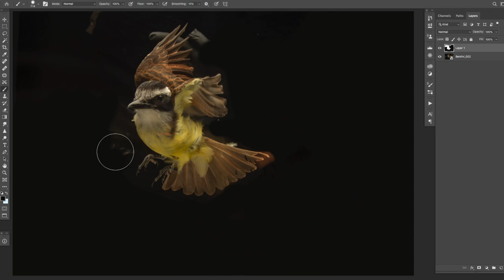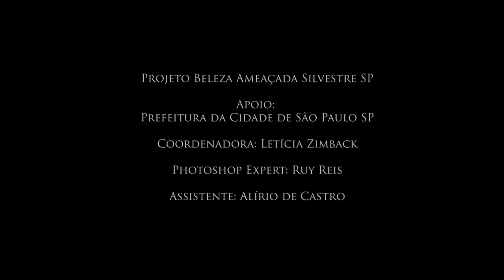Beleza Ameaçada Silvestre SP/Wild Endangered Beauties SP - Bird Ringing - Bird Banding - Sao Paulo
Beleza Ameaçada Silvestre São Paulo

Este projeto teve o apoio da Secretaria do Verde e do Meio Ambiente da Prefeitura de São Paulo. O que nos permitiu acompanhar o programa de monitoramento de aves silvestres de vida livre junto à equipe de biólogos da Divisão da Fauna Silvestre. O qual foi coordenado pela bióloga Letícia Zimback, a quem agradeço sinceramente a confiança e o apoio. Sem sua parceria e incentivo, essas fotos não seriam possíveis.
As aves deste ensaio são todas silvestres de vida livre e foram fotografadas no momento da soltura logo após o processo de manejo feito pelos biólogos. Todo o procedimento foi executado nos Parques Ibirapuera e Anhanguera, na cidade de São Paulo, durante quatro dias por mês ao longo de um ano.
Com todo o equipamento levado e montado à campo, ao contrário das aves de cativeiro fotografadas no estúdio, eu só tinha uma única chance para captar a melhor e definitiva imagem do voo de cada indivíduo. Foi um processo desafiador, de muita aprendizagem e a cada pose com sucesso captada uma surpresa.
Sempre acreditando no potencial de transformação da fotografia, nosso desafio estimula as pessoas a favorecerem a preservação do meio ambiente. Principalmente, chamando a atenção para a ameaça que corre nossa biodiversidade, muitas vezes desconhecida ou ignorada por grande parte da sociedade.

Wild Endangered Beauties Sao Paulo

This project was supported by the "Secretaria do Verde e do Meio Ambiente" of Sao Paulo's Municipality. That allowed us to follow the free-living wild bird monitoring program with a team of biologists from the Wildlife Division. Which was coordinated by biologist Letícia Zimback, to whom I am sincerely thankful for her trust and support. Without her partnership and encouragement, these photos would not be possible.
The birds in this essay are all free-living wild animals and were photographed at the moment of release shortly after the monitoring process, carried out by the biologists. The entire procedure took place at Ibirapuera and Anhanguera Parks, in the city of São Paulo,  four days a month for a year.
All equipment was taken and assembled on location. Unlike the captive birds previously photographed in the studio, I only had one chance to capture each flight's best and final image. It was a challenging process, with lots of learning, and each shot successfully captured a surprise.
It was always believing in the potential of photography's transformation that our challenge encourages people to favor environmental preservation. Mostly, drawing attention to the danger that runs our biodiversity, often unknown or ignored by a large part of society.